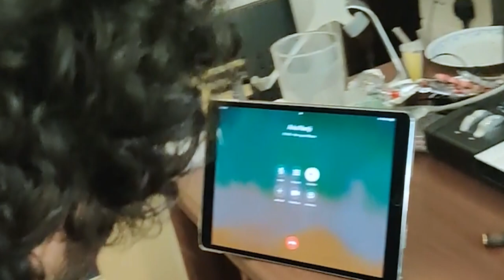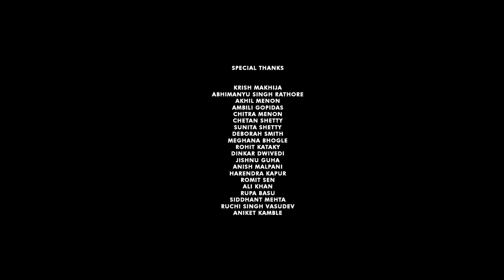Tejas - Outlast Album Premiere (Making of + Full Album) 2021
Tejas and friends take you through the meaning behind his newest record 'Outlast'. Featuring 'Inside Outlast - Making an English Pop Record in India' and the premiere of the album in its entirety.

00:00 Intro
00:12 Inside Outlast - Making an English Pop Record in India

11:10 Lead
14:48 The Bombay Doors
19:53 Figure 8
24:25 Forget Conversation
26:49 Is Anyone Listening?
31:56 Story
35:32 Outlast
42:06 Credits

Headphones Recommended for Best Experience.

About ‘Outlast’:

What’s the opposite of Nostalgia? There may not be an English equivalent for the feeling but Outlast, Tejas’ third record, hopes to sound like it. For many the past does not contain our proudest moments but Outlast dives headfirst into a bittersweet hope that the future holds something better. A genre-bending record that dwells on nostalgia, endurance, aging and hope, Outlast digs deep into the diverse pop sound that has become signature of Tejas’ music.

Aided by the best the Indian industry has to offer, Outlast has been lovingly produced by Tejas, Jehangir Jehangir and Adil Kurwa, mixed by Jehangir at Island City Studios, and features a number of excellent instrumentalists and artists from Bombay.